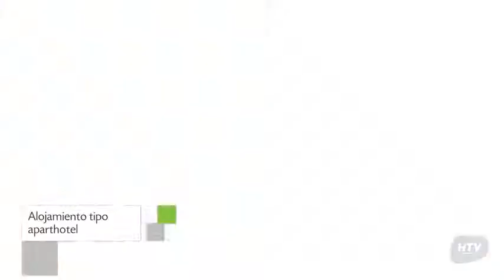Apart Hotel Aguila Dorada, Punta del Este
Apart Hotel Aguila Dorada cuenta con salas de reuniones / banquetes, recepción 24 horas y gimnasio. Este popular Apart Hotel fue calificado con un puntaje de 8 otorgado por 34 opiniones de viajeros. El edificio se ubica en Av. Camacho y la Rambla.